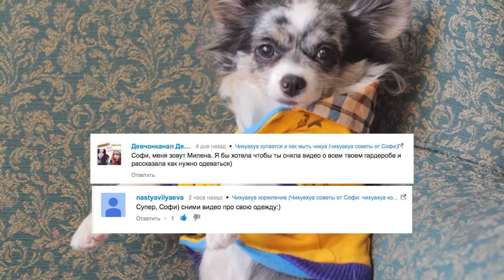ОДЕЖДА ДЛЯ МАЛЕНЬКИХ СОБАК | ЧИХУАХУА СОФИ